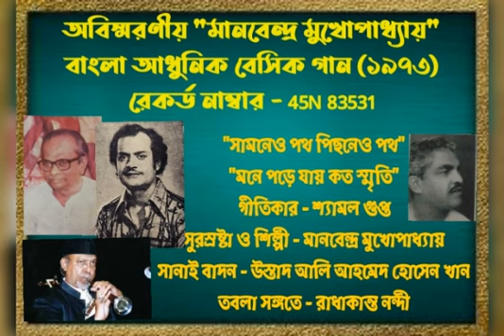MANABENDRA MUKHOPADHYAY. MORDERN BESIC BENGALI SONGS. SP RECORD. RECORD NO : 45N 83531 (1973)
অবিস্মরনীয় মানবেন্দ্র মুখোপাধ্যায় ।

রেকর্ড নং : 45 N 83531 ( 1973)

* সামনেও পথ পিছনে পথ।

* মনে পরে যায় কত স্মৃতি।

গীতিকার : শ্যামল গুপ্ত ।

সুরকার ও শিল্পী : মানবেন্দ্র মুখোপাধ্যায়

সানাই বাদনে : উস্তাদ আলী আহমেদ হুসেন।

তবলা : রাধাকান্ত নন্দী।